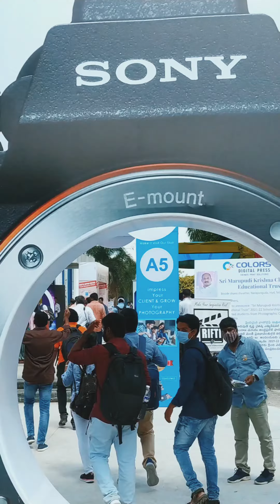photriyavenky photriya venky and ravindhar reddy ultimate speech in 2021 photo expo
2021 photo expo ultimate speeches